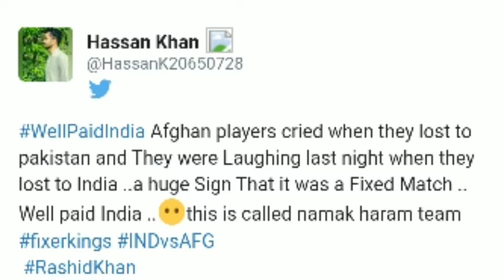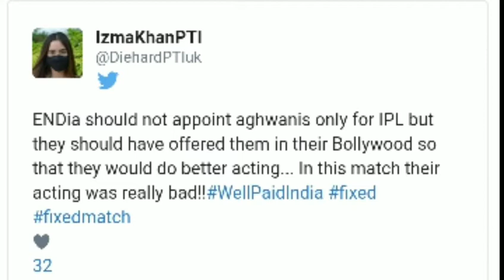virat koli Latest Tweet|This is what playing in bubbles feels likeVIRAL KOHLI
your are very importantin in world
you're nothing in world
This video made  owner my of Habib ullah YouTube

Note:
For purposes such as a criticism,comment,news,reporting'Teaching,Scholarship, and research, fair us'' is use permittd by copyright statat that night otherwise be infringing non_profit fair use_
√this video greater by owner
Habib ullah
Channel name
Dear Fellow

O
N
L
Y
         P
          R
            A
               Y
             Owner
                            Habib

                                            Ullah
Thanks
                    For